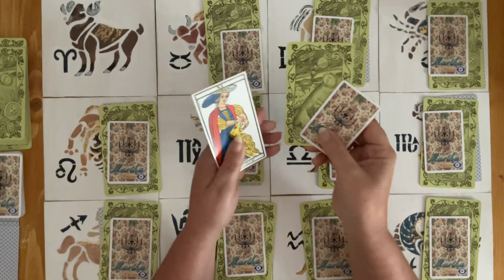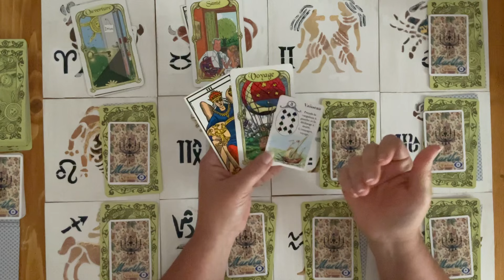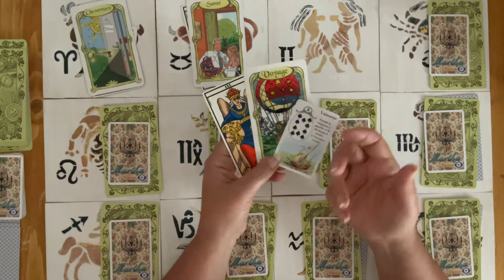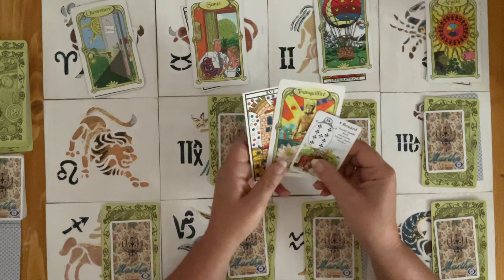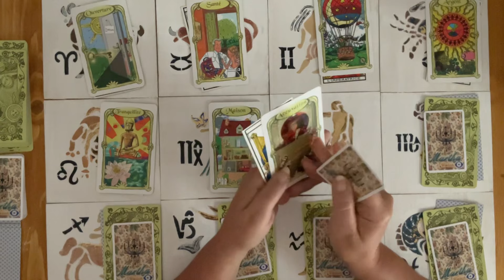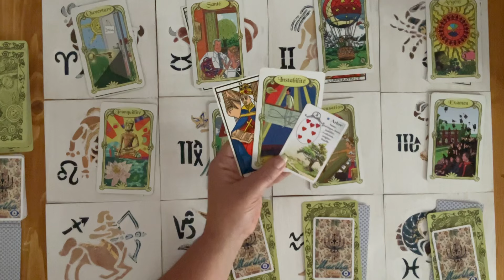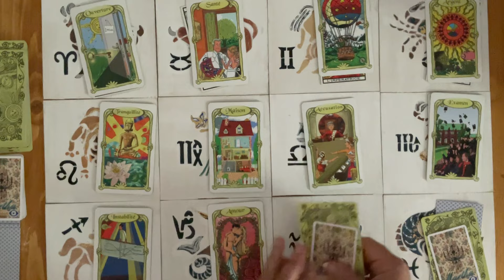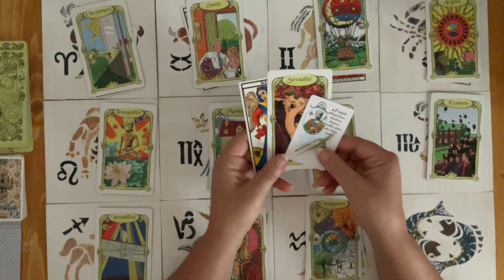L’AGENDA DE LA SEMAINE (TIMER DANS LE 1er COMMENTAIRE)